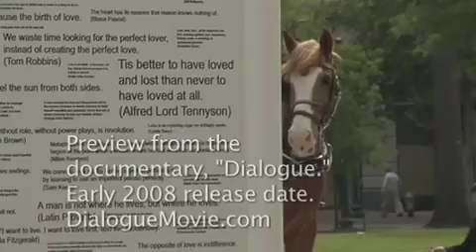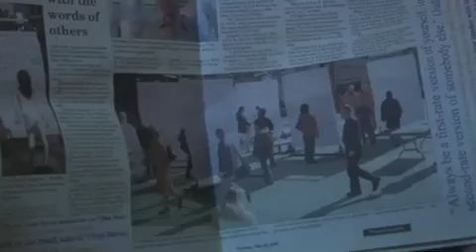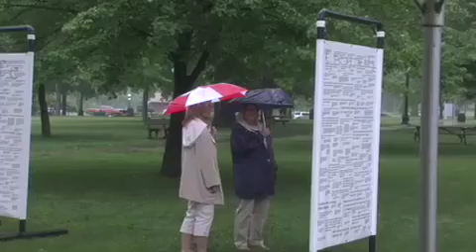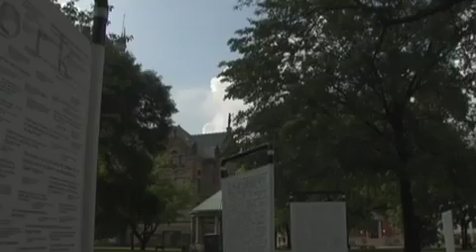Public Art Installation in Warren, OH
Excerpt from the inspiring documentary, Dialogue. This is a public art installation scene in Warren, OH.

Documentary summary: while exploring freedom of expression, the creative process and public art's healing potential, the Dialogue Public Art installation (consisting of screens covered in thousands of inspiring quotations) and its crew travel across the United States, visiting over 9 diverse cities, including: Chicago, San Francisco, Santa Barbara, Denver, Santa Fe and New York.